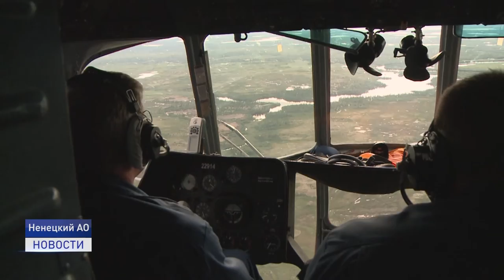ДОХОДЫ И РАСХОДЫ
Расходы окружной казны составили 16 миллиардов 700 миллионов рублей. Таковы официальные данные на 1 октября 2020 года. Исполнение бюджета Ненецкого округа за 9 месяцев текущего года обсудили на заседании депутатской комиссии по экономической политике окружного собрания.